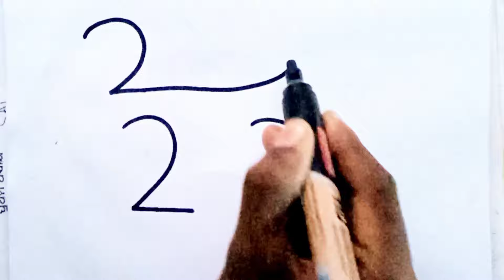how to draw a dog from 222 I dog drawing from 222